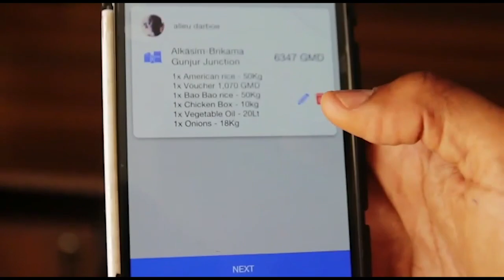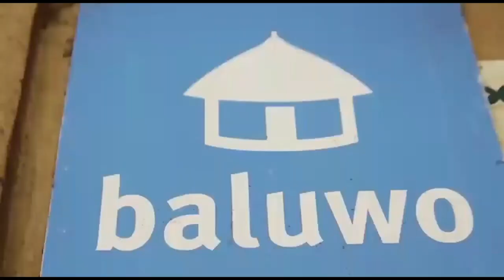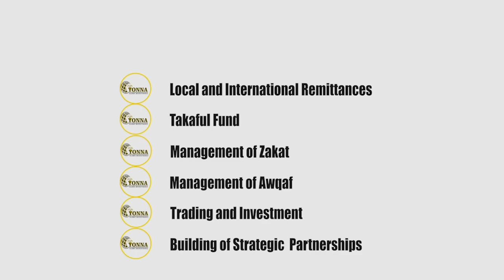Kutubung Daala SO3 EP33 With Sulayman Ceesay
Kutubung Daala With Sulayman Ceesay